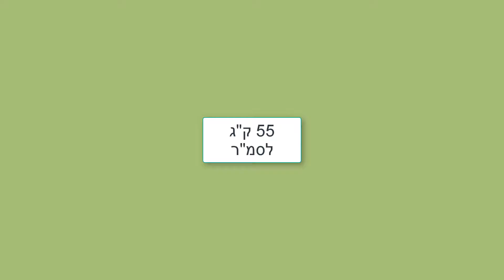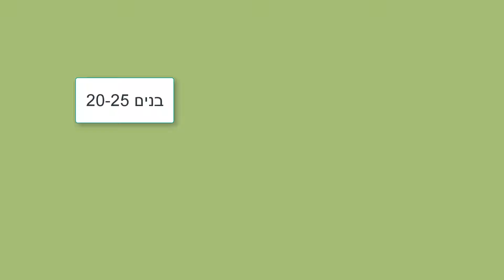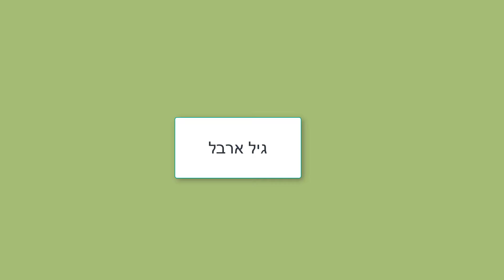חיית השבוע: קיימן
הקיימנים הם משפחה מופלאה המונה שלושה מינים הצטרפו אלינו ויחד נחקור אותם ותנינים אחרים.
מקווים שנהנתם מהסרטון!
נשמח אם תרשמו לערוץ ותנו לייק!
סרטונים חדשים כל שבוע.